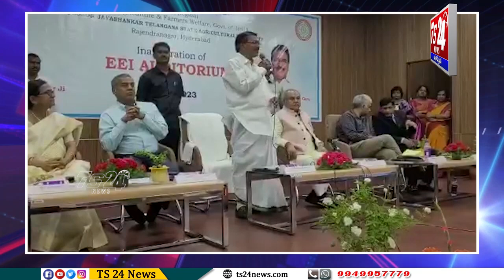రైతుకు చేసే మేలు జాతి సంపద సృష్టికే|TS24 News